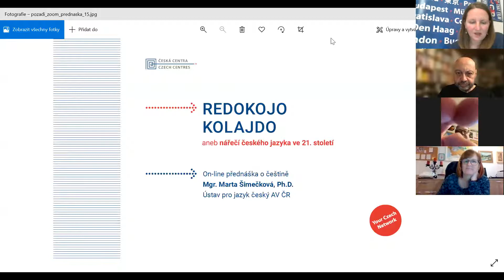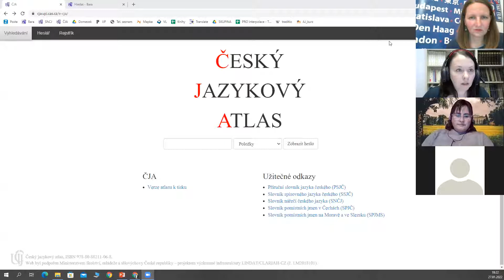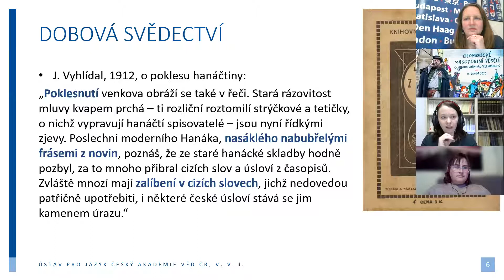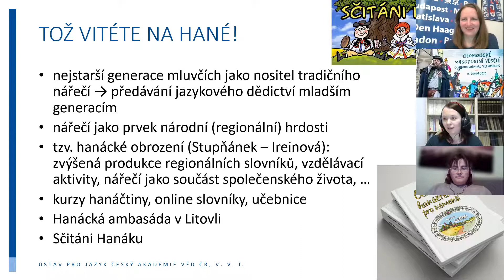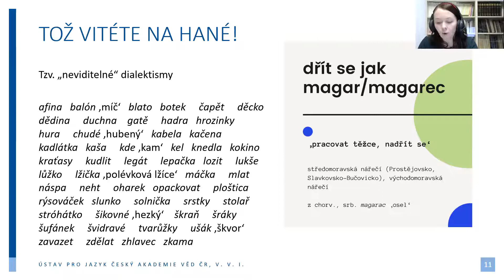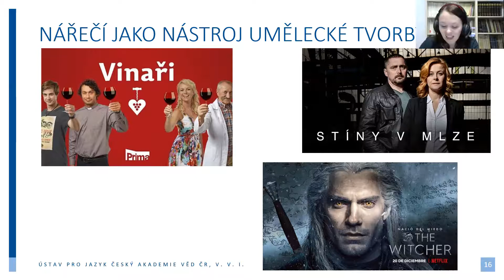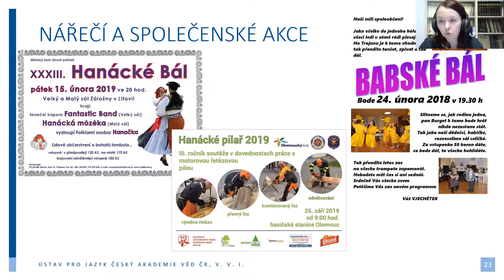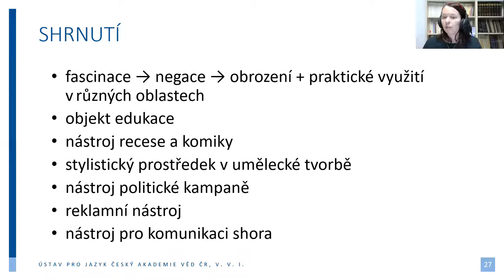Přednáška Marty Šimečkové o češtině: Redokojo kolajdo aneb nářečí českého jazyka ve 21. století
Záznam on-line přednášky o češtině Mgr. Marty Šimečkové, Ph.D., z Ústavu pro jazyk český Akademie věd České republiky s názvem Redokojo kolajdo aneb nářečí českého jazyka ve 21. století.

TÉMA PŘEDNÁŠKY
Je tradováno, že tradiční teritoriální dialekty jsou na ústupu. Působením řady faktorů, jako je vliv školní výuky, médií nebo migrace obyvatelstva, postupně dochází k potlačování výrazných nářečních jevů, a to zvláště v mluvě mladší a střední generace. Aktivně jsou užívány jen některé dialektické prvky, které se zpravidla staly součástí interdialektu, popř. u nichž jejich uživatelé netuší, že jejich volbou mohou upozornit na svůj původ.

Přednáška je rozdělena do dvou částí. V první se budu zabývat současným stavem teritoriálních dialektů se zvláštním zřetelem k centrální středomoravské podskupině (tzv. hanáčtině). Na konkrétních příkladech si ukážeme, které jevy jsou stále živé, které lze naopak pokládat za rezidua, a které dokonce upadly v zapomnění. Poslechneme si audiozáznamy s tradiční nářeční vrstvou a porovnáme je s nahrávkami ze současnosti. Pokusíme se i o prognózu vývoje tzv. hanáčtiny, u níž v posledních letech sledujeme zvláštní jev – snahu místních rodáků o její obrození.
Druhá část představí proměnu nářečí z funkční perspektivy – od prostředku každodenní mluvené komunikace přes jazyk literární až po prostředek reklamní kampaně. Krátce se zastavíme u role dialektů v neoficiální elektronické komunikaci, též u postojů k nim ze strany laické veřejnosti. V závěru přednášky proběhne krátké dotazníkové šetření, do něhož se budou moci zapojit všichni zájemci o nářečí českého jazyka.

PŘEDNÁŠEJÍCÍ
Mgr. Marta Šimečková, Ph.D., vystudovala češtinu a latinu na Filozofické fakultě Masarykovy univerzity v Brně. Od roku 2011 pracuje v dialektologickém oddělení Ústavu pro jazyk český AV ČR, kde se podílí na tvorbě Slovníku nářečí českého jazyka. Mezi její vědecké zájmy patří dialektologie a historická jazykovědná bohemistika. Na jaře vyjde její první monografie Dynamika kulturní češtiny 16.−18. století. Čtyři případové studie z roviny hláskosloví, nyní pracuje na Slovníku tzv. hanáčtiny. Soustavně se věnuje popularizační činnosti.

Část videa je ztlumena z důvodu autorských práv.